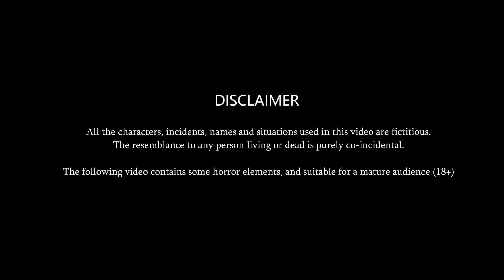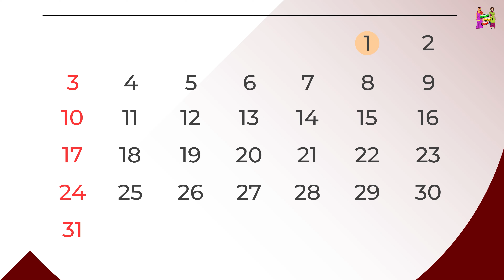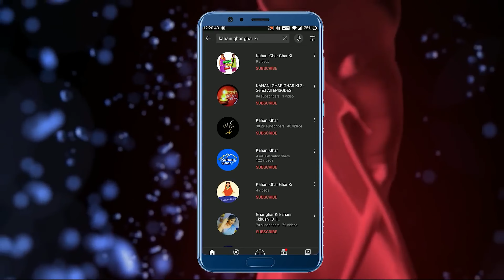जेठानी की कमाई पर पलने वाली सास | Short Moral Stories | Hindi Kahaniya | Khani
Urfi Javed जैसा परिवार : Saas Bahu | Hindi Kahani | Moral Stories | Bedtime Stories | Hindi Kahani | Moral Stories | Bedtime Stories | Bedtime Moral Stories | Hindi Kahaniya | Kahani | Saas Bahu | Saas Vs Bahu | Saas Bahu Story | Saas Bahu Ki Kahani | Saas Bahu Ki Ladai | Kahaniya | Stories in Hindi | Hindi Kahaniyan | Hindi Moral Stories | Moral Kahani | Moral Kahaniya | Garib vs Amir | Poor vs Rich | Sasural